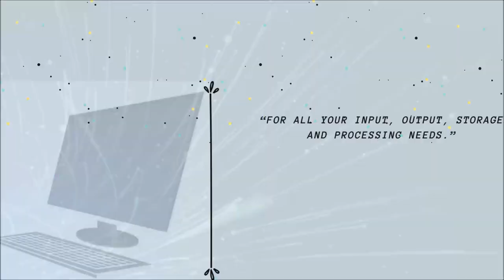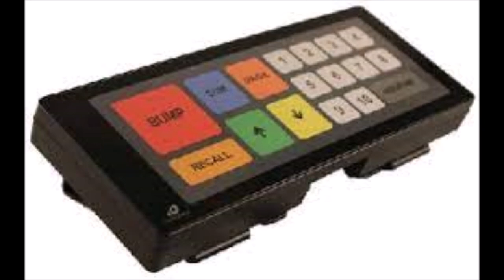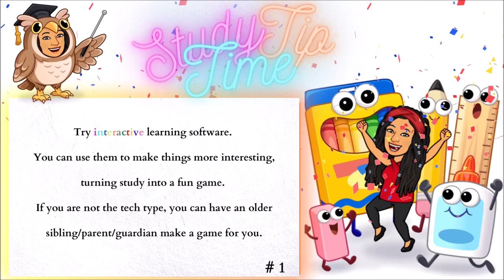Input Devices - Keyboard and Pointing Entry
This video is about the categories of Input Devices. It will focus on the keyboard entry and pointing entry devices.